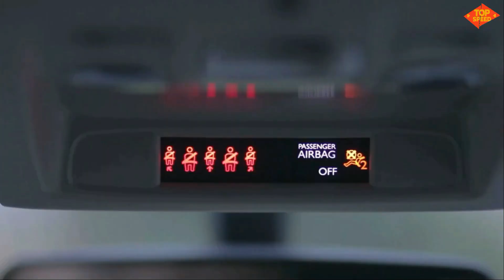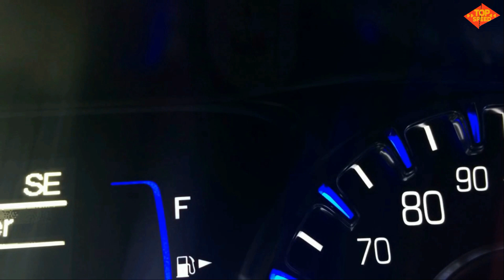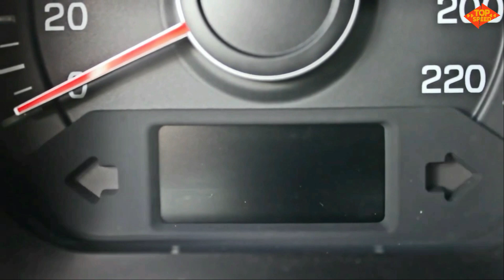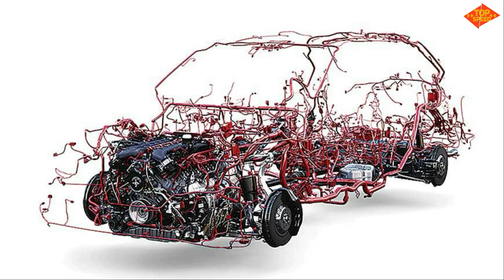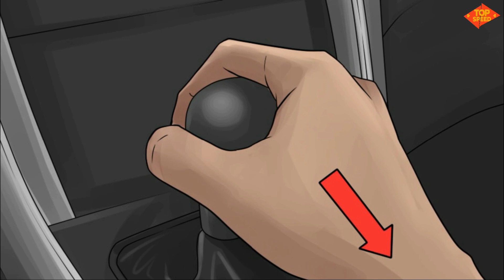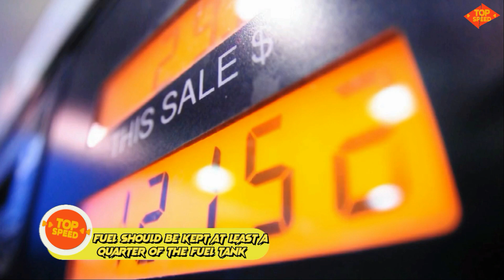നിങ്ങൾ വാഹനം ഓടിക്കുന്നതിനു മുമ്പ് നിർബന്ധമായും ശ്രദ്ധിക്കേണ്ട കാര്യങ്ങൾ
Top Speed ​​has brought you a lot of vehicle related things as in many videos before. We have received a great response from all of you, the audience. Today we are not here to talk about cars in an unusual way. Many of you are aware of what we are going to say here today and will be following it in your daily life. But we do this video because we have some responsibilities to you, our audience .Let's look at the things we need to take care of before traveling in our vehicles

Top Speed Channel Aims to Provide best information about new vehicles ,car, trucks and Bikes in Indian Market. This channels also provides various information about top 10 vehicles, news related to vehicles, in Kerala pricing, information etc.